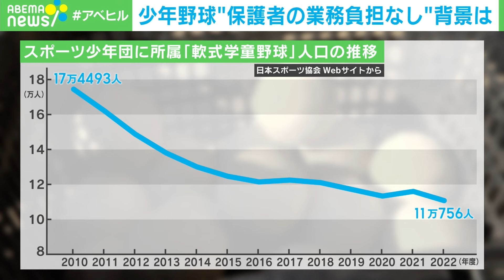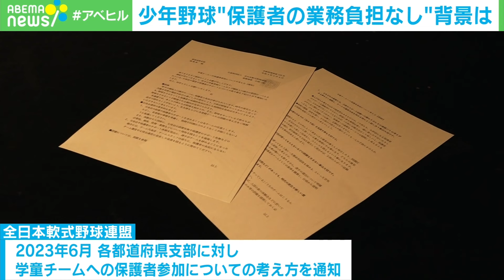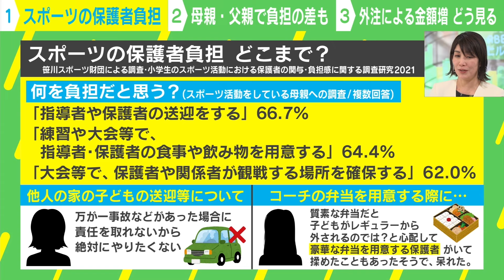【新時代の少年野球】「大谷翔平選手が憧れ」“親の業務負担なし”新しい価値観のチーム「子どもがめちゃくちゃうまくなってビックリ」｜アベヒル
【横綱相撲】共和党指名争い“2連勝”トランプ氏が大統領返り咲きも…？勢い続けば"大変革"の可能性｜アベヒル

【いま地震が起きたら】「子どもを守らなきゃと…」被災女性の漫画に反響 実体験に学ぶ“備えておくべき災害心理”とは【能登半島地震】｜アベヒル

◆キャスト
コメンテーター：滝川麻衣子(Schooエバンジェリスト)